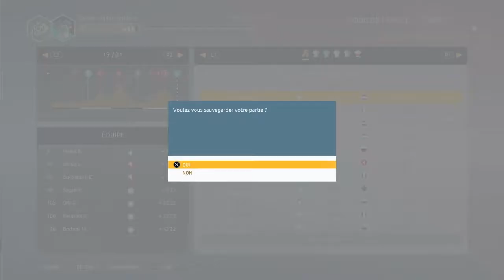Tour de France 2018 - Bora-Hansgrohe Étapes 19,20,21